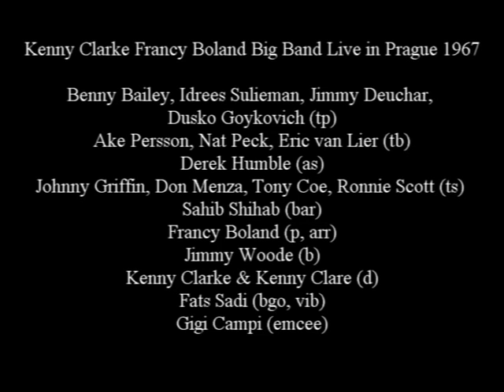Clark Boland big band 1967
Kenny Clarke Francy Boland Big Band Live in Prague 1967

Benny Bailey, Idrees Sulieman, Jimmy Deuchar, Dusko Goykovich (tp)
Ake Persson, Nat Peck, Eric van Lier (tb)
Derek Humble (as)
Johnny Griffin, Don Menza, Tony Coe, Ronnie Scott (ts)
Sahib Shihab (bar)
Francy Boland (p, arr)
Jimmy Woode (b)
Kenny Clarke & Kenny Clare (d)
Fats Sadi (bgo, vib)
Gigi Campi (emcee)

PRAGUE, October 22, 1967 – LUCERNA,

01 My Favorite Things: R. Rodgers, O. Hammerstein II.
02 Griff´s Groove: F. Boland
03 Box 703, Washington DC: F. Boland
04 Here the Good Wind Comes: F. Boland
05 Nights in Warsaw: F. Boland
06 What a Regal Aspect He Yet Retains: F. Boland
07 Ramo de Flores: G. McFarland
08 I Don´t Want Nothing: K. Clarke
09 The Turk: F. Boland
10 And the Hence We Issued Out to See the Stars: F. Boland
11 Kenny & Kenny: Clarke-Clare